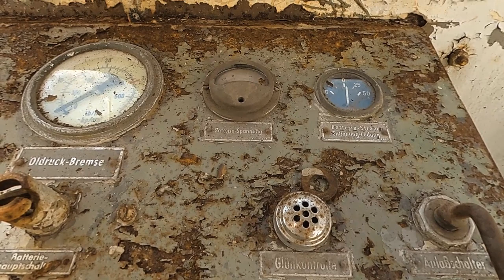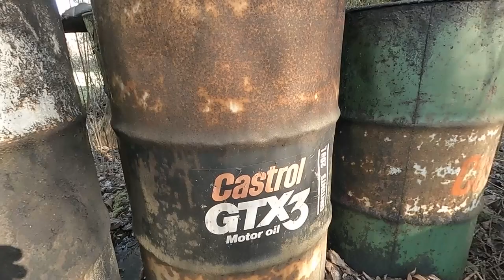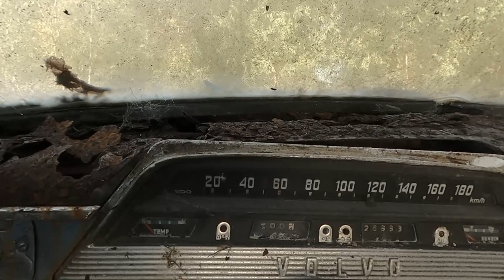Ces légendes de l'automobile qui meurent vol 01 - Urbex Visite 44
Partout, on peut trouver de belles voitures de collections en train de mourir